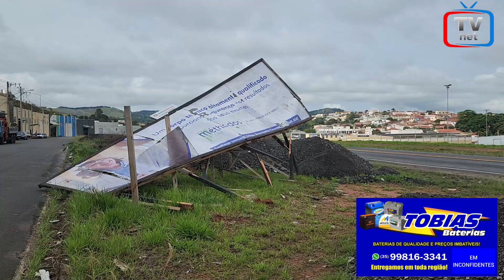VENDAVAL EM JACUTINGA DEIXA PARTE DA CIDADE SEM ENERGIA E CAUSA QUEDA DE ÁRVORES